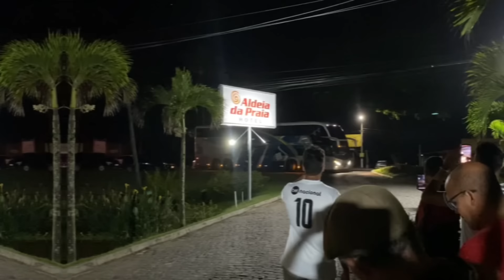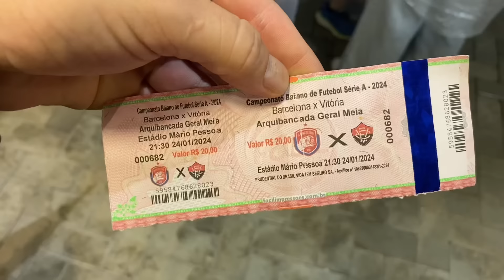Barcelona-BA 2x1 Vitória | PRIMEIRA DERROTA DO ANO 😡